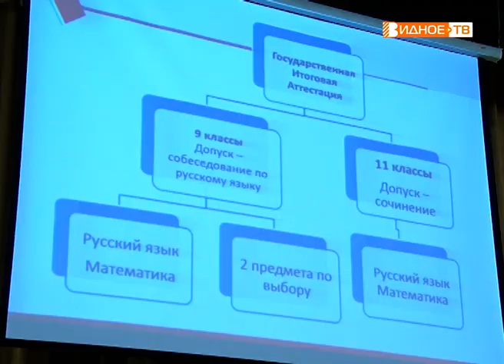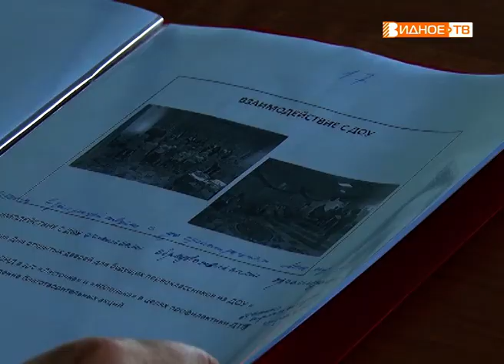Новости телеканала Видное-ТВ (29.04.2019 - понедельник)